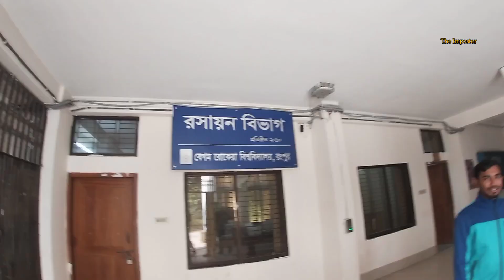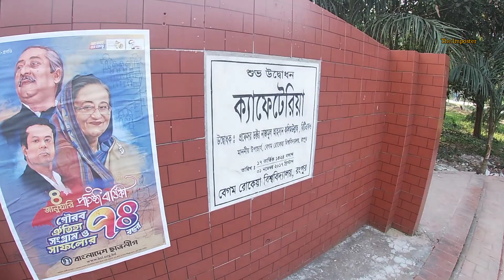Begum Rokeya University, Rangpur/ The Imposter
বেগম রোকেয়া বিশ্ববিদ্যালয়, রংপুর
Assalamualaikum , This is your Imposter
it is the 4th part of my tour video
in this video we started from rangpur
and the location is Begum Rokeya University
It is a small public University but neat and clean
Our elder Brother Md Fazley Rabbi bhai , who has guided us to enjoy the BRUR campus
its a great pleasure
thank you rabbi bhai
and I hope all of you guys may enjoy this video
because the next one is in Tajhat Jamidar Bari